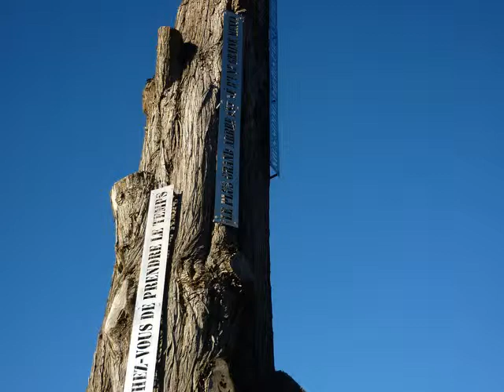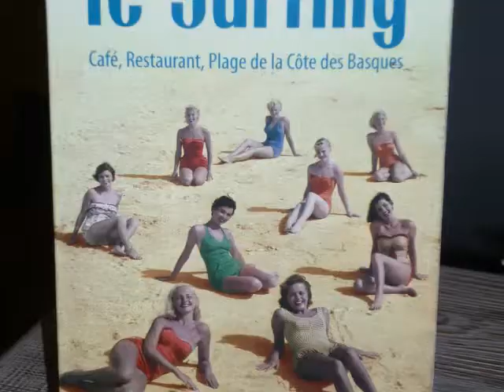OSCAR DEZEMBRO 2013